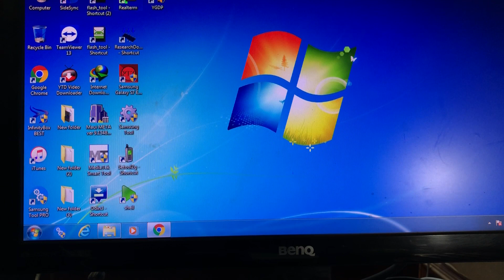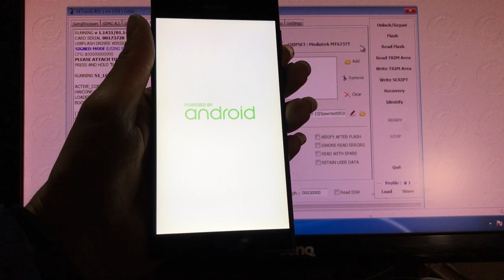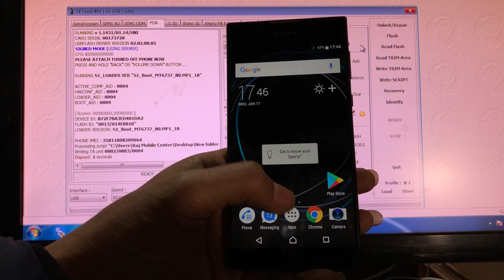Sony Xperia POWER OFF FAILED ALL MODEL (FACTORY STARTUP SERVICE) 100% Don 2018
Sony Xperia POWER OFF FAILED ALL MODEL (FACTORY STARTUP SERVICE)